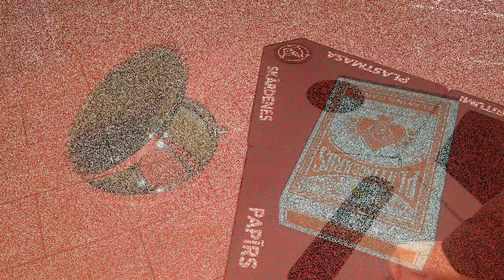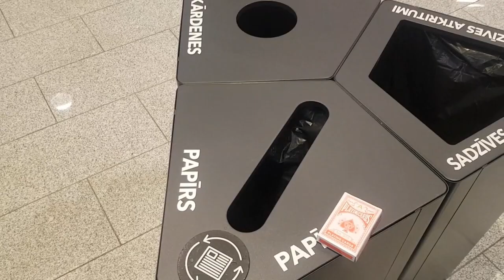Ритуал - онлайн на деньги на осеннее солнцестояние. К Спиридону - солнцевороту.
Как все Боги солнца Он связан с приращением имущества. И самые сильные его энергии именно солнцестояние и повороты солнца. На новую колоду карт и зеркало. После колоду оставить у любого банка.